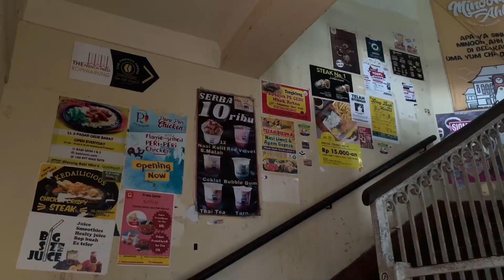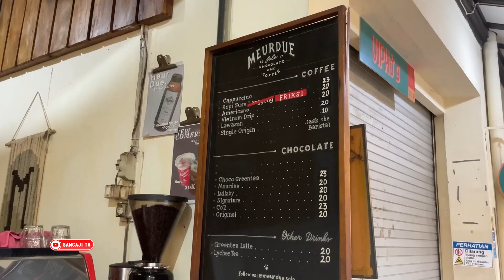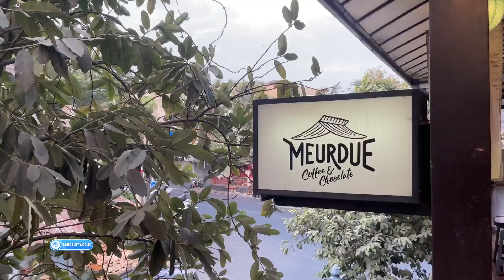SERUNYA JALAN-JALAN DI PASAR GEDE SOLO - LINTAS INFO